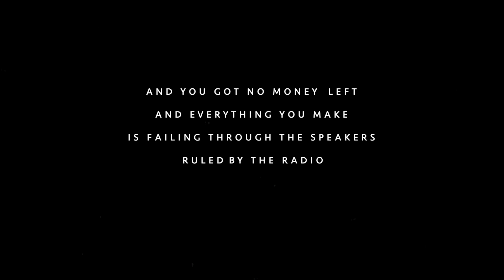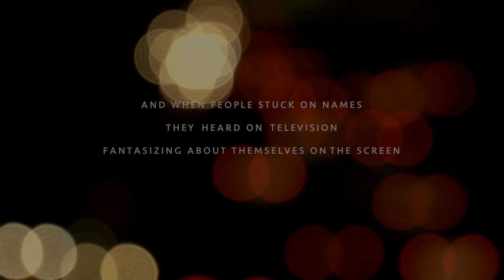New York in Silence – Hanna Turi (OFFICIAL LYRIC VIDEO)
"New York in Silence" by Hanna Turi.

. Many thanks!!

Song by Hanna Turi
Produced and mixed by Erik Berglund
Mastered by Sören Von Malmborg

Big thanks to Dalapop!

LYRICS:

In a small house
In the deep woods
I bury my stubborn past

To be untouched
By the high pace
Of the city
Of this hyper mind

Is when I hear New York
New York in silence
Is where I see
The traffic as decoration

I see New york
With everything in place
And the rythm of your breath
takes you home once again

See the pictures, communicating
Behind the sirens, in the fashion stores
And all the colors
And all the man made
In the city
In this hyper mind

and you got no money left and everything you make
is failing through the speakers ruled by the radio
and when people stuck on names they heard on television
fantasising about themselves at the late night show

when you’re swimming in a pool of insecurities
the patterns of an egocentric society
and your heart is racing in the middle of the night
to catch up with the condenscending mentality

and you got no money left
and everything you make is falling through the speakers ruled by the radio
fantasizing about themselves on the screen
they won’t have

time we don’t have time
time to listen, time

Time to listen, no no no time

Time to listen, no no no no time

(Is where I hear New york
New York, New york in Silence)

No no no time
no no time
no no time
no no time..